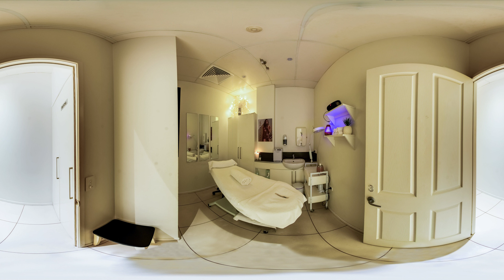Kingscliff Beauty & Massage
11/60 Marine Parade, Kingscliff NSW 2487, Australia